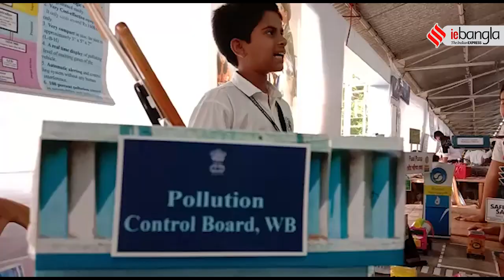Super Kid | Science: চুঁচুড়ার হবু বিজ্ঞানী এবার ডাক পেল মার্কিন মুলুকে, জানুন তার গল্প || ieBangla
হাত না দিয়েই পড়বে স্যানিটাইজার, করোনা কালে এক আবিষ্কার তাক লাগিয়েছিল সকলকে। মেলে স্বীকৃতিও। জাতীয় বিজ্ঞান ফেস্টিভালে সেরার সেরা মুকুট আদায় করে নেয় হুগলি কলেজিয়েট স্কুলের ছাত্র অভিজ্ঞান কিশোর দাস। ফের এবারেও সেরার মুকুট মাথায় সাফল্যের সিঁড়িতে আরও এককদম, বিজ্ঞান উৎসবে চতুর্থবারেও সফল চুঁচুড়ার এই হবু বিজ্ঞানী।  টানা চারবার ‘আন্তর্জাতিক বিজ্ঞান উৎসবে’ বিজ্ঞান সংক্রান্ত কাজে নজির গড়ে ছিনিয়ে নেয় সাফল্য। শুধু তাই নয়, মাধ্যমিক পরীক্ষার্থী অভিজ্ঞান ডাক পেয়েছে মার্কিন মুলুকে। আয়ুর্বেদ চিকিৎসক পণ্ডিত মধুসূদন গুপ্তের জীবনী নিয়ে তৈরি ‘আধুনিক ভারতের সুশ্রুত’ ১০ মিনিটের একটি তথ্যচিত্র তৈরি করেই জিতে নেন সেরার স্বীকৃতি। ‘ফিলাডেলফিয়া যুব চলচ্চিত্র উৎসবে’- ‘ফিল্ম মেকার্স প্যানেলেও’ ডাক পেয়েছে অভিজ্ঞান। ছেলের বিরাট সাফল্যে উচ্ছ্বসিত পরিবার থেকে পড়শি। বাবা অনিন্দ্যকিশোর দাস সব সময়ে ছেলের সঙ্গে তার সৃষ্টিতে বন্ধুর মতই পাশে থেকেছেন। ইন্ডিয়ান এক্সপ্রেস বাংলার ক্যামেরায় সামনে অভিজ্ঞান তুলে ধরল তার সৃষ্টি থেকে পড়াশোনা! ভবিষ্যতের লক্ষ্য থেকে সিনেপ্রেম।